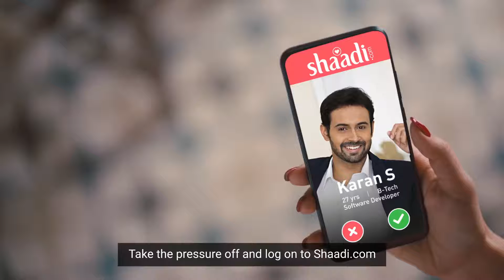Jay Thakkar's Latest SHAADI.COM Ad Film TVC- Now in Gujarati, Marathi, Punjabi, Bengali, Hindi.